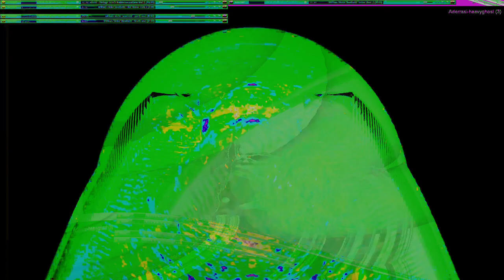Movie 24 10 11 14h32m44s series W